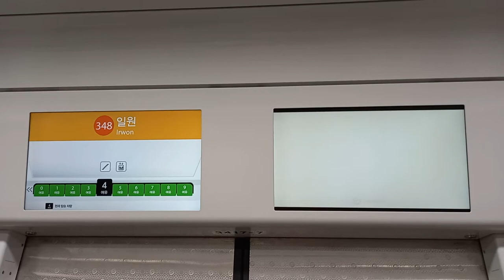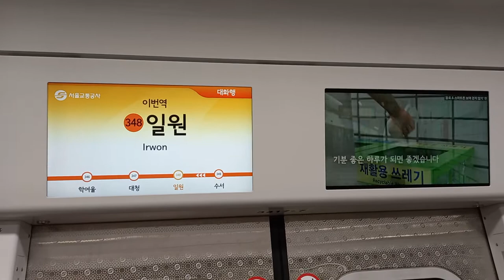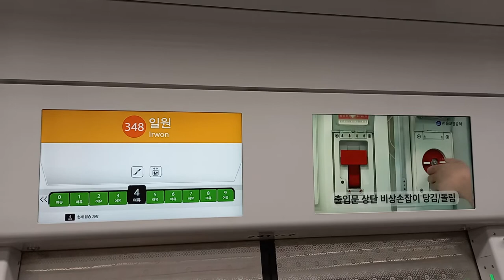서울교통공사 3호선 대화행 수서-일원 주행영상, LCD(6)